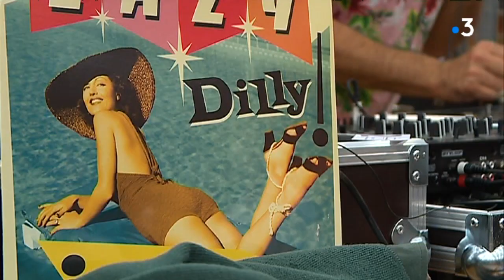Le vintage fait son Zénith à Limoges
La première édition du « Happy Vintage Market » se tient jusqu’à ce dimanche 30 septembre 18h00 au Zénith de Limoges qui succombe à la tendance vintage, la manifestation attirant un large public.
 Parmi les intervenants :
1/ Christophe Joberton, coiffeur-barbier
2/ Yvan Serrano, DJ Healer Selecta

Équipe : I Rio, ML Lejeune, C Reynard